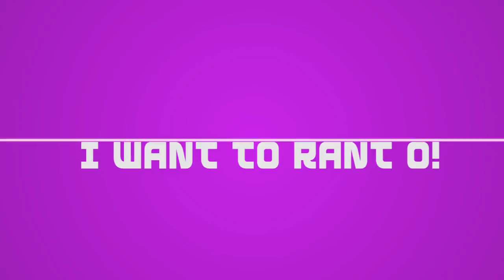NEW ON OSG RANTS | ICE FLOW RANTS ABOUT SARS OFFICERS WHO SEARCH BOYS